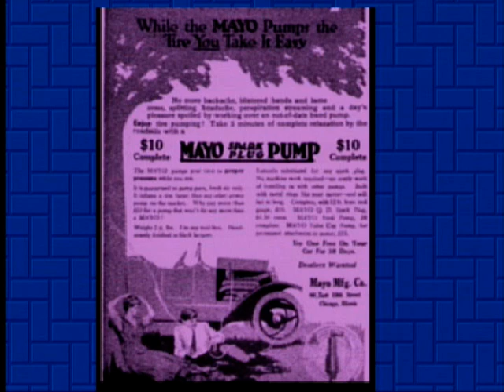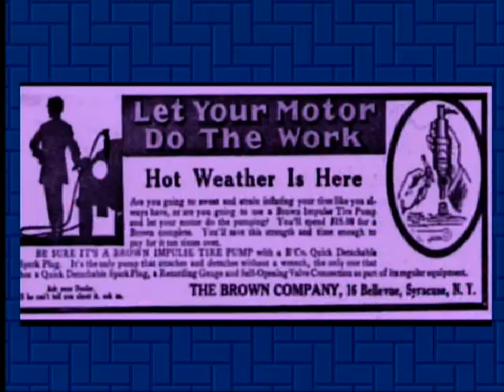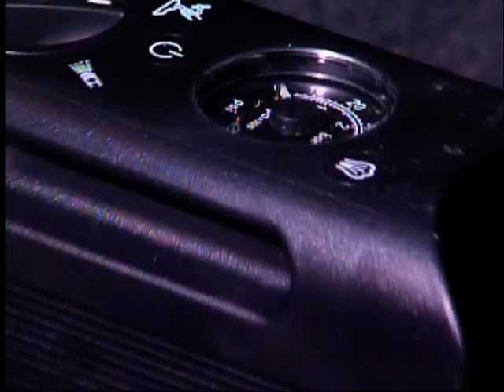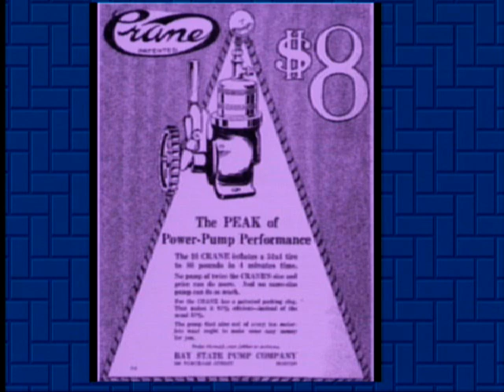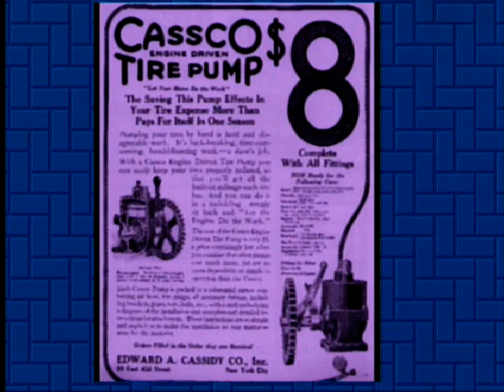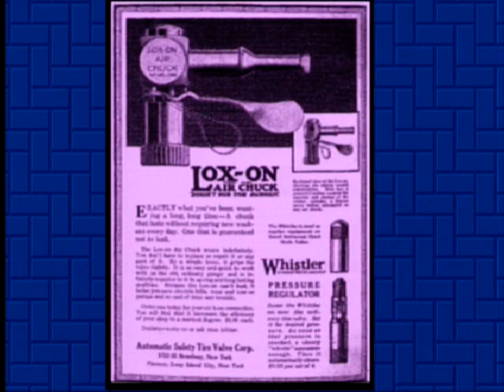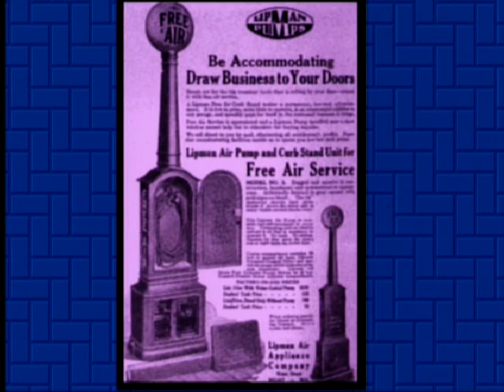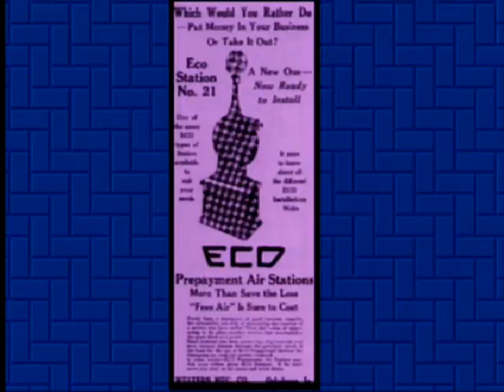Motor Mouth Dec. 2015